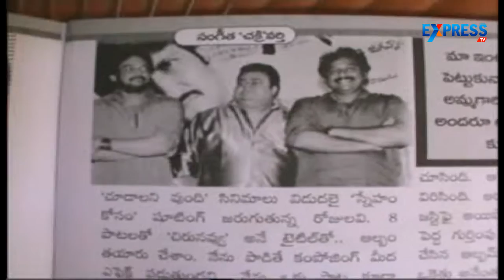Music director Chakri wife Sravani complains against in-laws